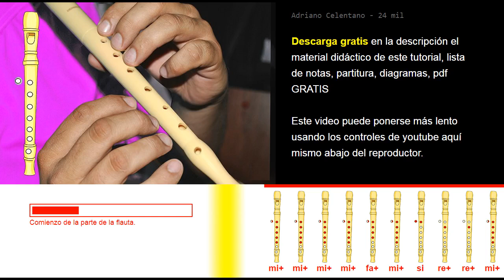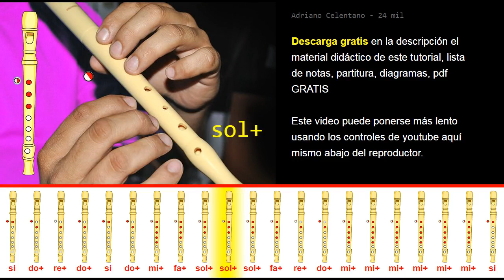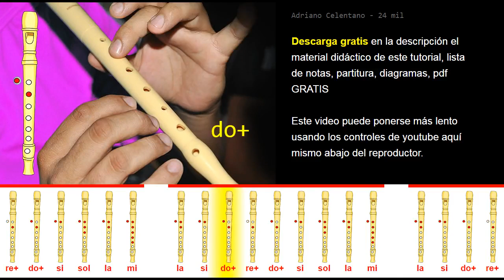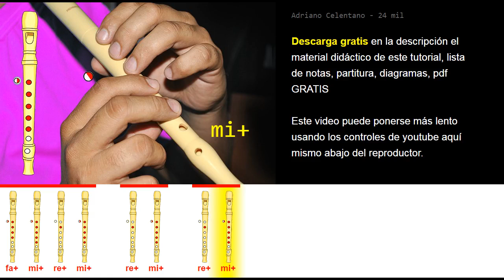Tutorial Flauta Dulce Adriano Celentano - 24 mil